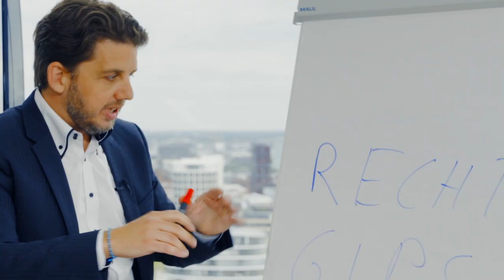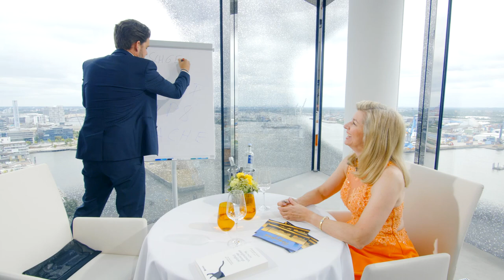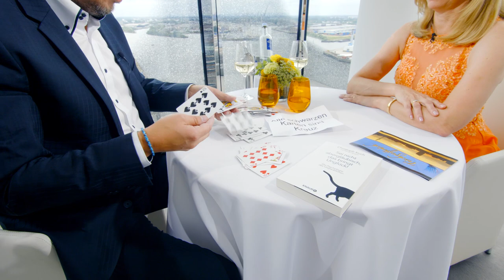Tischgespräch mit Susan Stahnke und Christoph Kuch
Tischgespräch vom 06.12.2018 aus der Elbphilharmonie Hamburg